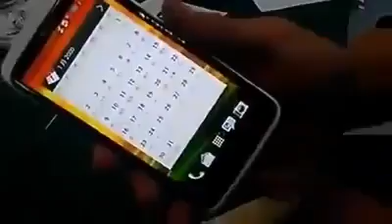Indistinguishably hTC phone